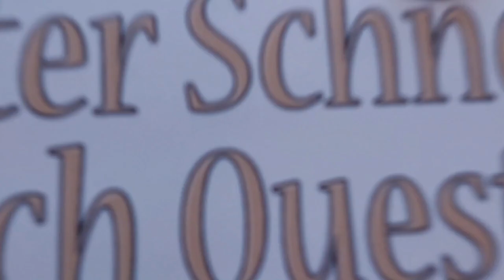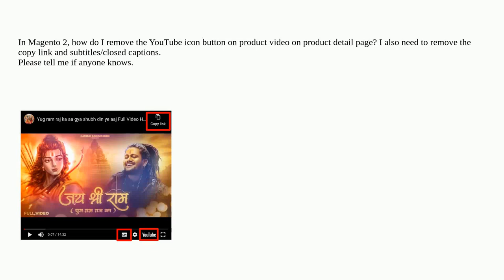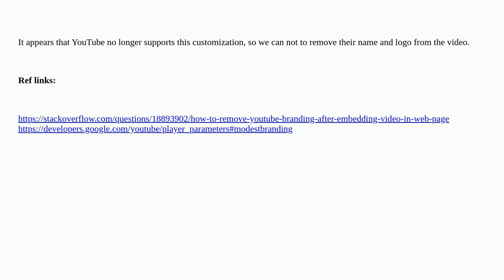Magento: In Magento 2, how do I remove the YouTube icon button for product video on the product d...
In Magento 2, how do I remove the YouTube icon button for product video on the product detail page?

A special thanks goes out to the community

  magento2